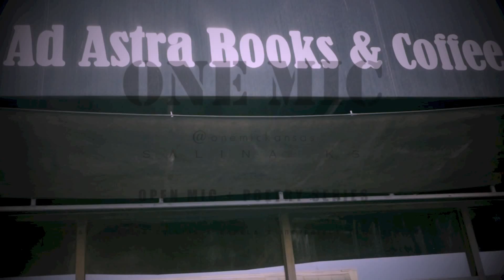Toapa Vlogs EP. 2 One Mic (Salina KS)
listen to good music and updates on upcoming events

Travel with us as we cover both distance and a journey through words and worlds deep within each and all of us. One Mic @onemickansas created by Cash Hollistah @cashhollistah hosted by Tammy Jo was an outta this world experience, If you love lyrics, deep thought, free thinking and good music, then this is for you